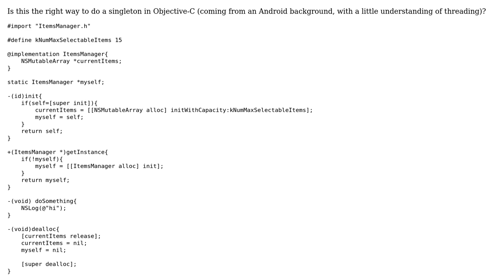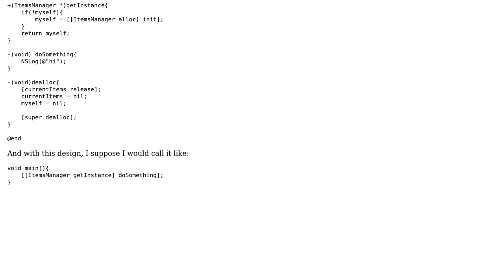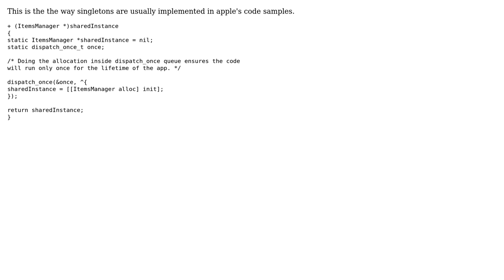Objective-C singleton implementation (2 Solutions!!)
Objective-C singleton implementation

With thanks & praise to God, and with thanks to the many people who have made this project possible! | Content (except music & images) licensed under CC BY-SA | Music | Images & others | With thanks to user vikingosegundo user Jamal user Diego Allen user David T. and the Stack Exchange Network Trademarks are property of their respective owners. You are responsible for your own actions.